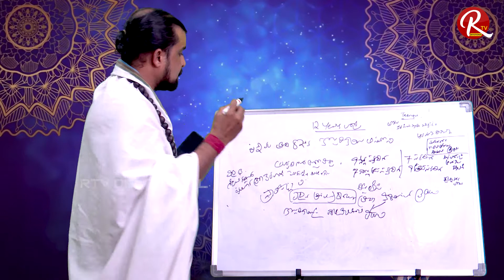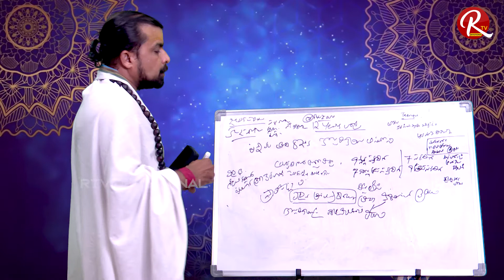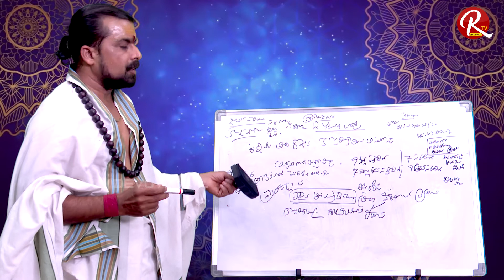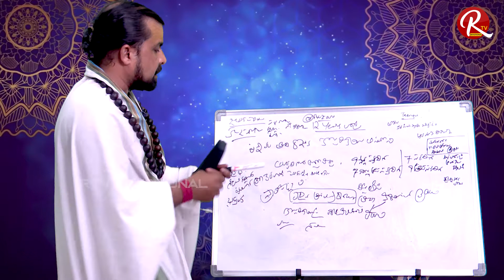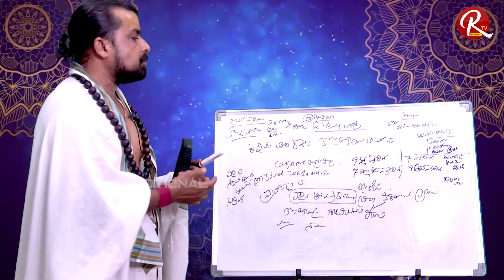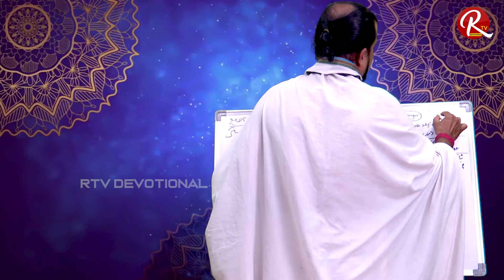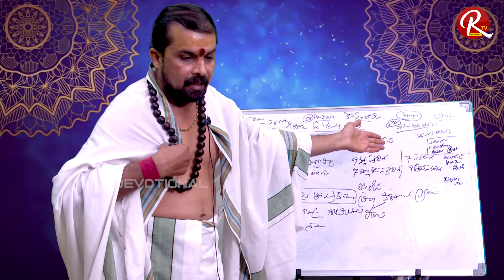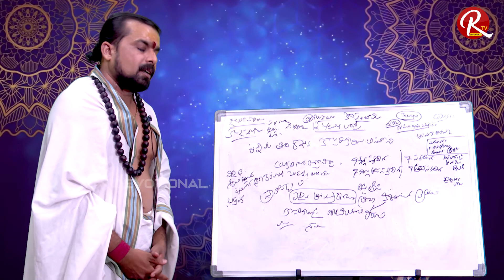ఇలా చేస్తే మీ పిల్లలు మీ మాట వినడం ఖాయం - Child Behavoiur by Phani Krishna Sharma || RTV Devotional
ఇలా చేస్తే మీ పిల్లలు మీ మాట వినడం ఖాయం - Child Behavoiur by Sri Phani Krishna Sharma || RTV Devotional.